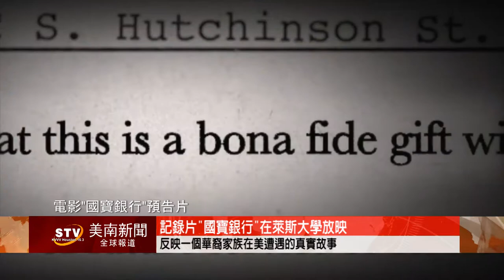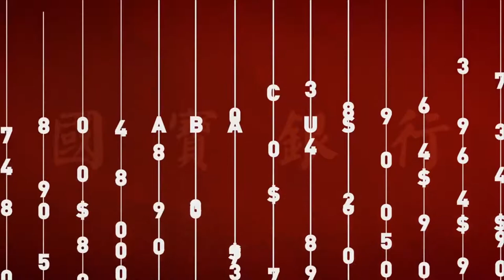國寶銀行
一個華裔家族在美遭遇的真實故事